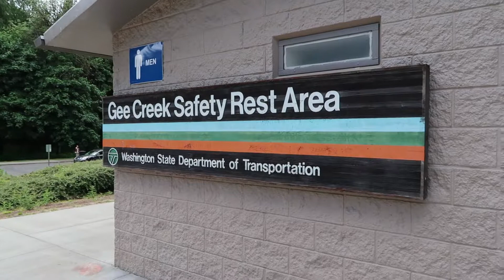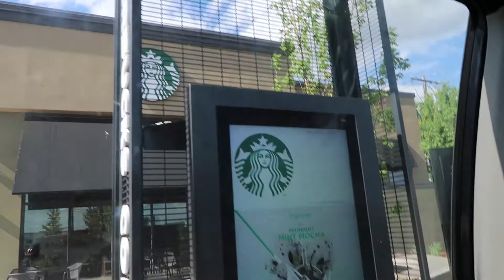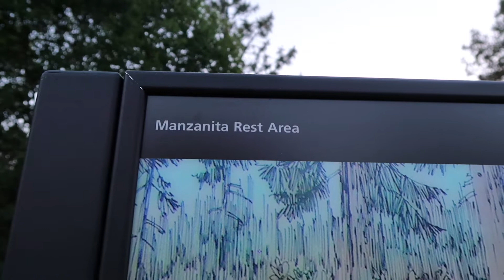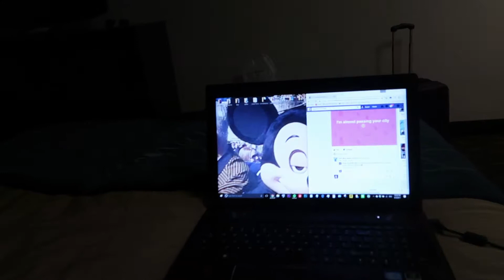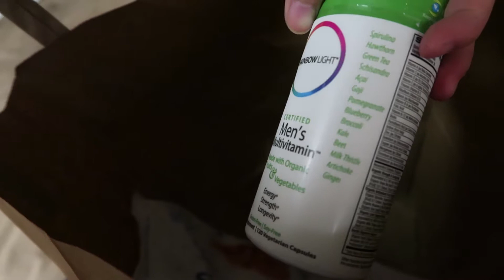06042017: Twilight's first big road trip! | Vlog #1262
06042014 → No Vlog

❐ VIDEO TIMELINE ❐
♦ Our road trip snacks
♦ Twilight walking around the Rest Areas
♦ Koi Fusion malfunction?!
♦ Our hotel room tour
♦ Hotel complaint
♦ Twilight shaking her butt

➥ Canon EOS Rebel T2i with 28mm f/1.8